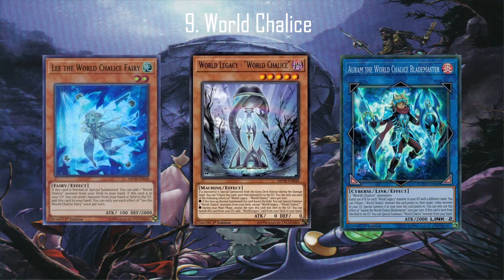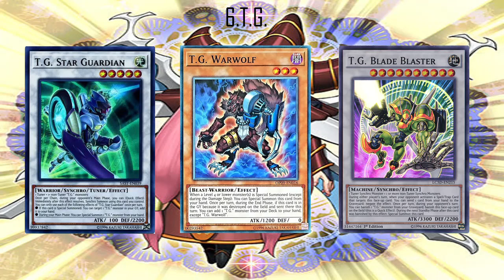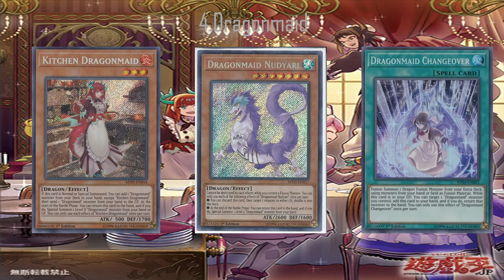Toast Ranks: Top 10 Most disappointing Yu-gi-oh archetypes in MR4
In this video I talk about disappointing archetypes released or revamped in MR4 that didn't live up to their hype.